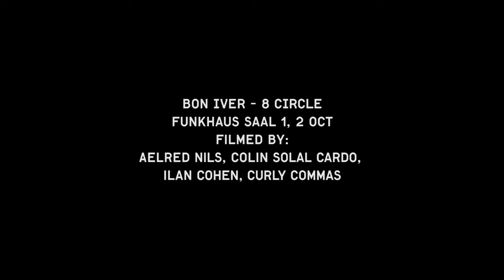BON IVER ____45_____ / Saal 1 / PEOPLE Festival 16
FILMED by Aelred Nils, Colin Solal Cardo, Ilan Cohen, Marta Fernandez / EDIT Melissa Sadouni PRODUCER petitesplanetes.bandcamp.com, blogotheque.net